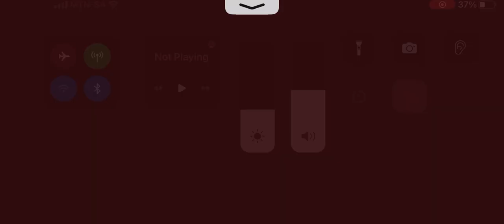playing Doors with Isa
playing roblox in doors with Isa